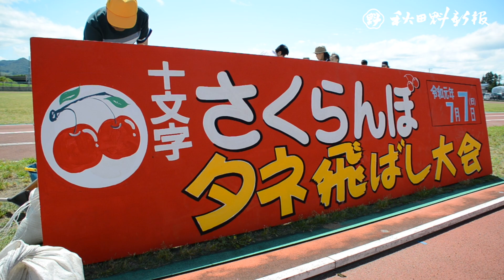サクランボの種「プッ」 横手市、８０人が挑戦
秋田県横手市十文字町の恒例行事「さくらんぼタネ飛ばし大会」が７日、十文字陸上競技場で開かれた。県内外から８０人が参加し、口に含んだサクランボの種をどれだけ遠くへ飛ばせるかを競った。